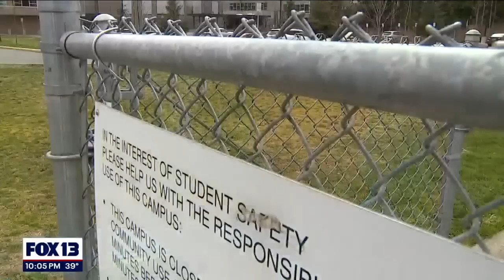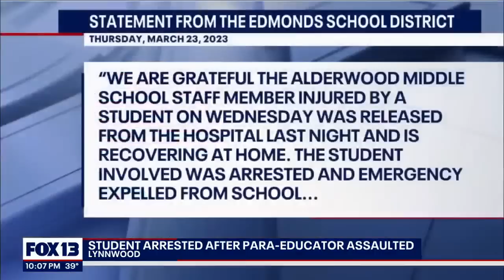14-year-old student arrested after allegedly assaulting teacher at Edmonds middle school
A student has been arrested and expelled from Alderwood Middle School after allegedly assaulting a paraeducator.